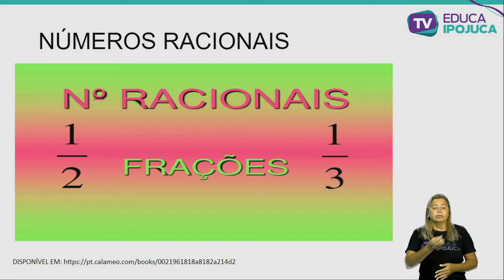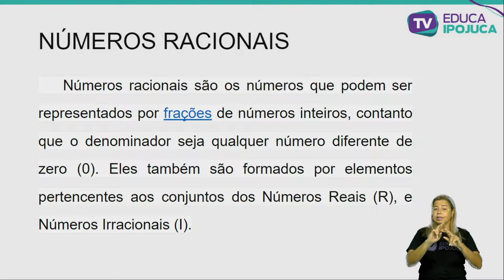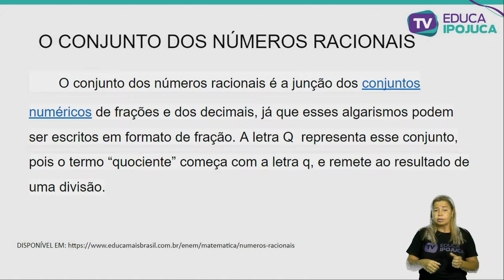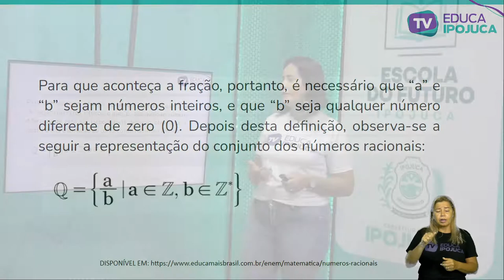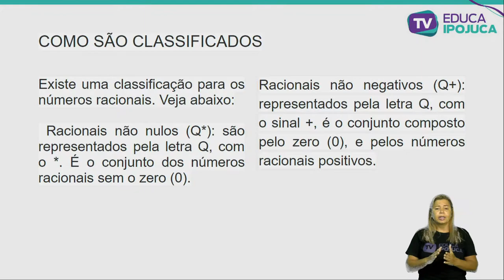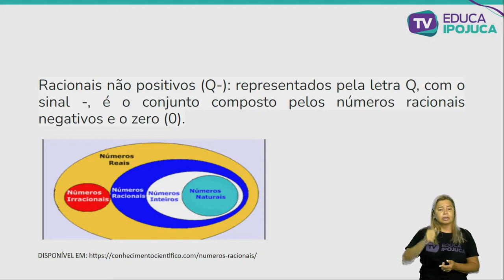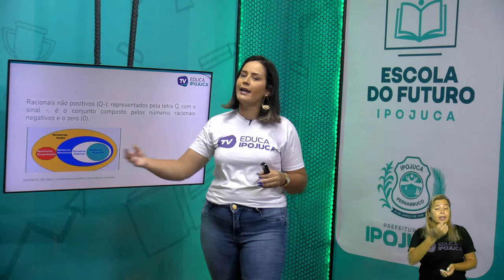MATEMÁTICA NÚMEROS RACIONAIS 5 ANO AULA N°003